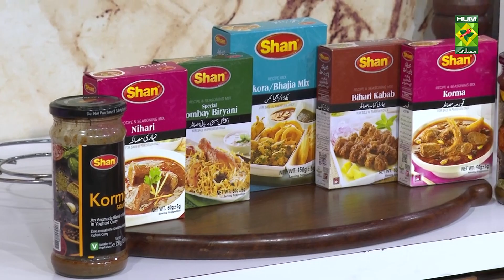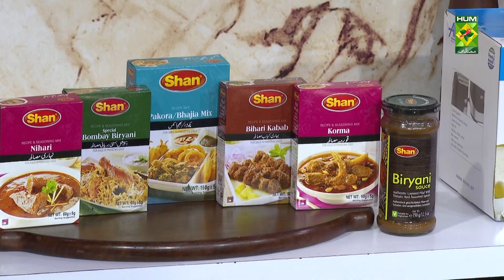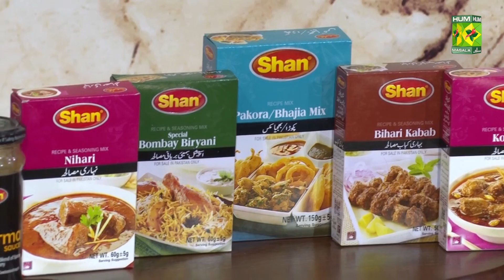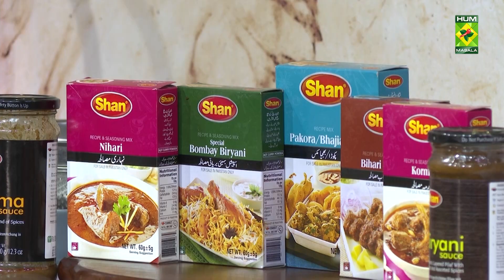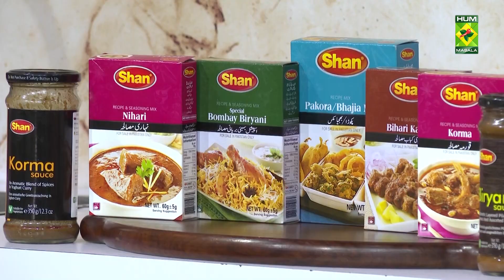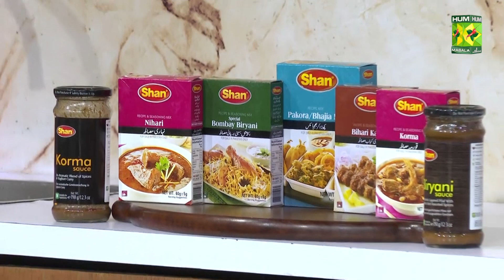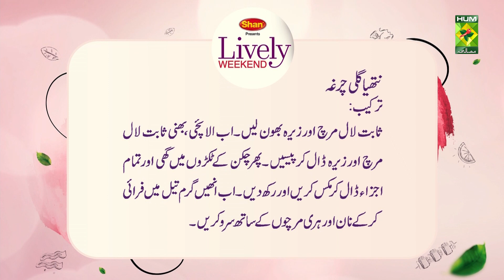Lively Weekends - 12 March 2023 - Recipes: Nathiagali Chargha & Daal Ka Salan - Host Kiran Khan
Recipes : Nathiagali Chargha & Daal Ka Salan

Lively Weekends - 12 March 2023 - Recipes: Nathiagali Chargha & Daal Ka Salan - Host Kiran Khan - Masala Tv

Guests: Sana Arshad & Arshad Ali

This show of Lively Weekend with Host Kiran Khan aired on 12 March 2023.

Nathiagali Chargha

Ingredients:
Chicken pieces 1/2 kg
Coriander  3 tbsp
Button red chilli  1tbsp
Cumin Seeds   1tbsp
Cardamoms 2
Green Chillies for garnishing
Method

Sabit dhania
Sabit lal mirch
Zeera bhoon lein aur pees lein illaichi k saath
Dahi aur sb masalon k saath marinate ghee mix krlien aur oil pan mein add kr k fry krlien serve with naan and green chillies

Daal Ka Salan

Ingredients:
Chaney ki daal 2 cups

Ingredients For The Curry

Method .
Daal ko bhigo kr aik ghanta rakhien aur baghaair pani k pees lein
 Pisi hui Daal ko namak haldi laal mrch ssath ubAal lein.pani khushk karien.
Aur foran nikaal k slab per rakhien aur pieces kr lien

Thorey se oil mein fry krien
 Alag se onion ko paste bna lein meethi daaney ko fry kr k  oniion fry karien
Lehsun adrak paste
Aur baqi masalon ko daal k bhoon lein .
Thora paani daal dien .
Then daal k pieces daal kr pakain aur  hari mirch dhania k saath serve karien .